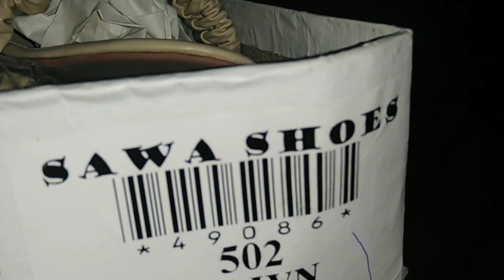Nikkah ceremony vlog in pakistan|nikha mubarik | wedding vlog